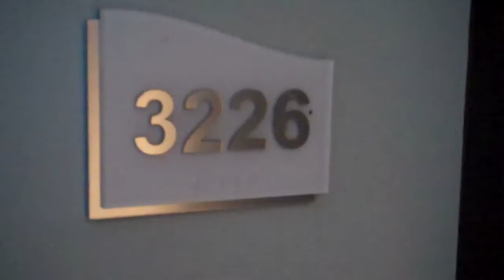INFINITY UNIT 3226